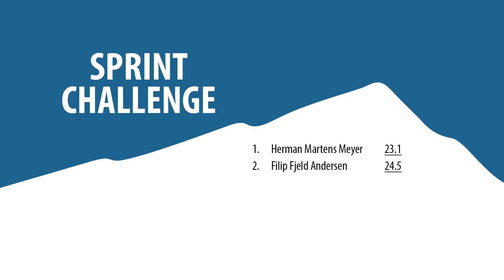s paaski ep02 uke48 251115 ferdig YouTube 1080p